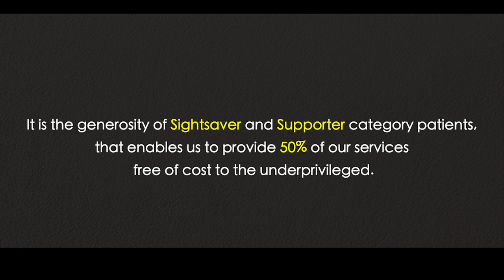Padma Shri Kolakaluri Enoch, a Sightsaver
Happy patient feedback from Padma Shri Kolakaluri Enoch. He is our patient in SightSaver category.

It is the generosity of our patients in the Supporter and Sightsavers category that enables us to provide over 50% of services free of cost to the underprivileged, irrespective of the complexity of eye care needed.